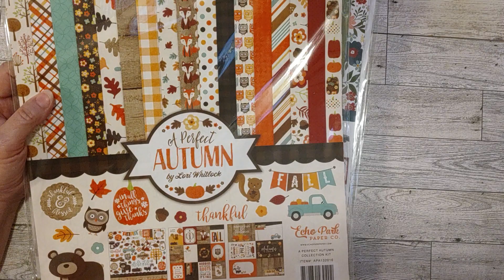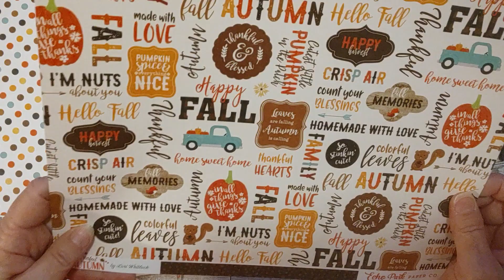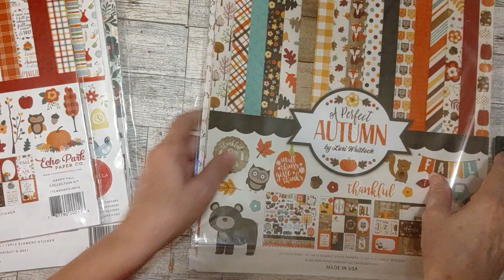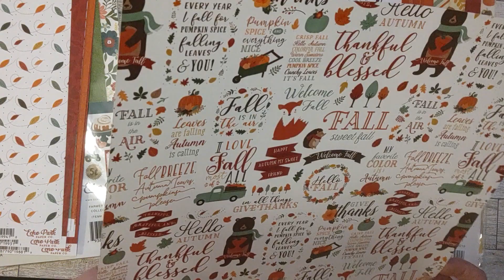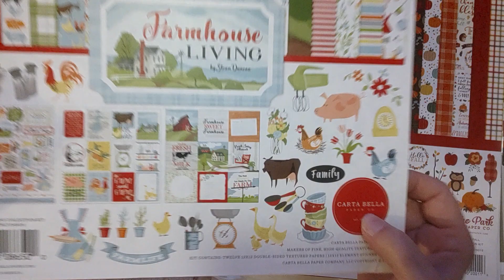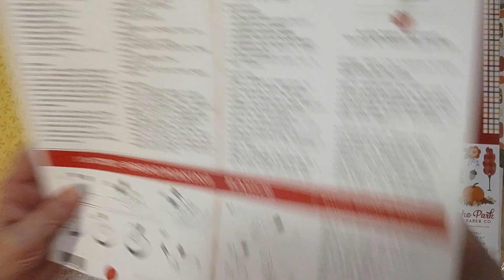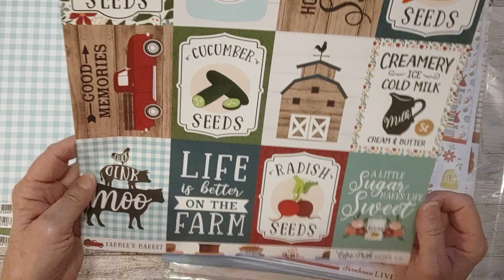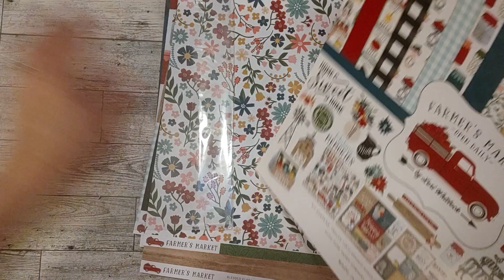Thrifty Craft Supplies for Junk Journals and How I Will Use Them Echo Park Warehouse Sale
Please grab a drink and join me to see the thrifting fun I had this week. : ) thriftythursdaycrafts thriftythursday goodwill estatesale fleamarket thriftwithme thriftstorefinds thrifting thriftshop dollartree popshelf @popshelf

If you would like to participate:
1. Use thriftythursday in your title
3.  Link my channel as follows:    @TurquoiseDreamingSheree
4. Post your video any Thursday or whenever you can.

Ebay Shop
My jewelry channel - Jewelry Crafts with Sheree:   @jewelrycraftswithsheree6687